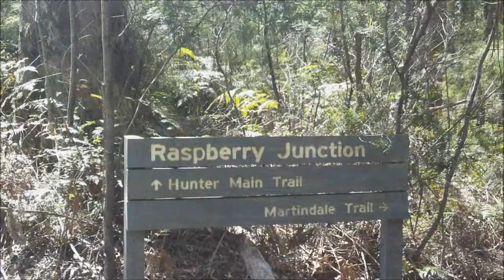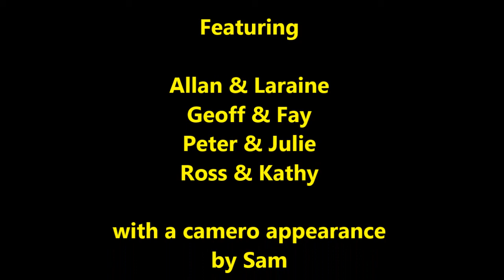Picnic at Putty March 2013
4WD drive in the Putty district.